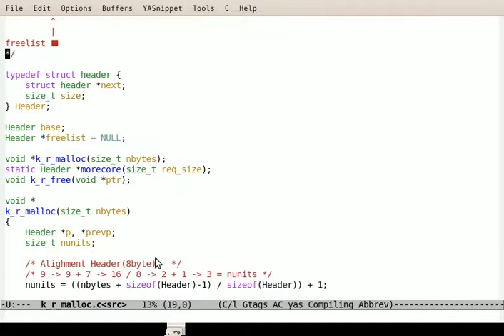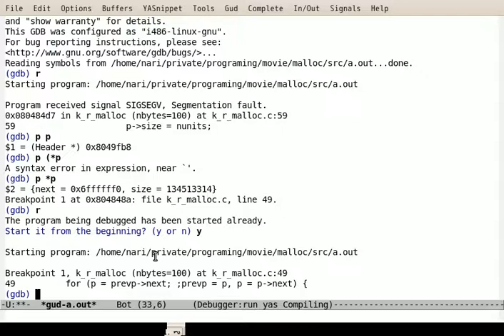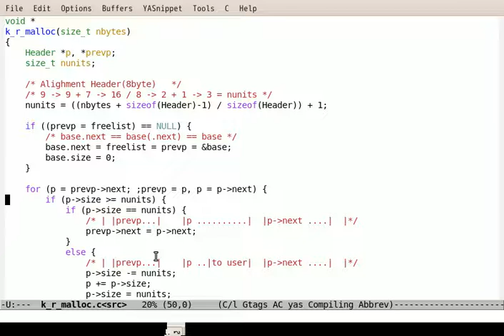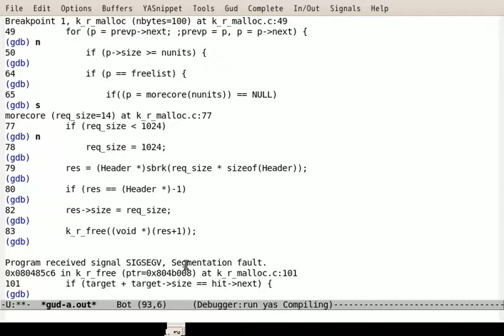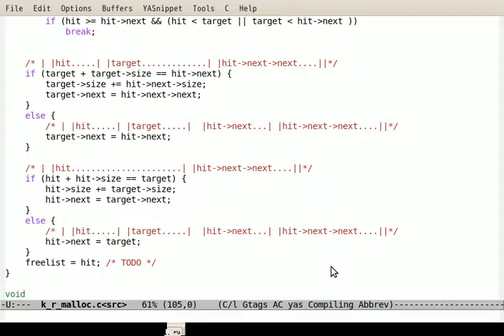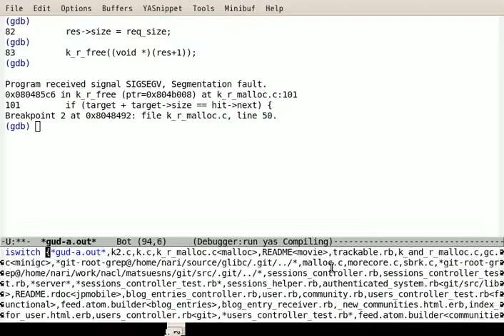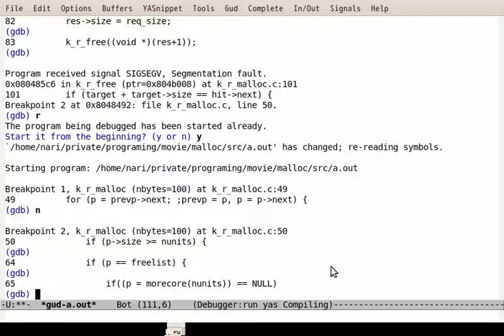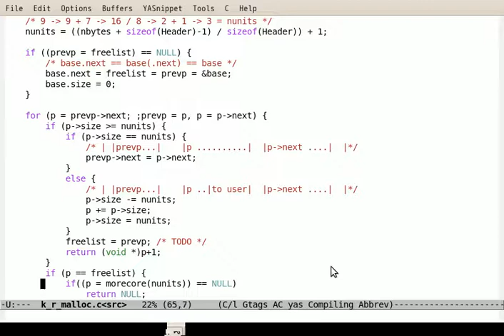K&R malloc/free作ってみた(5)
K&R malloc/free作ってみた